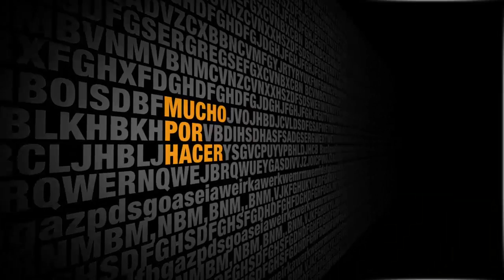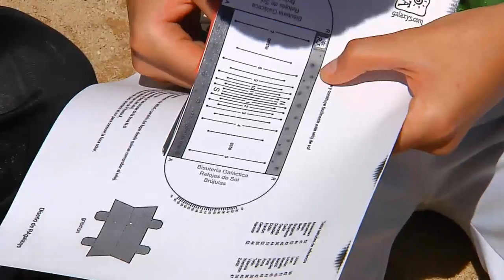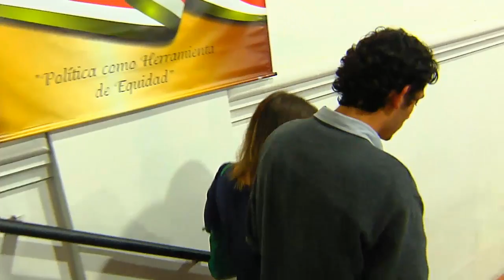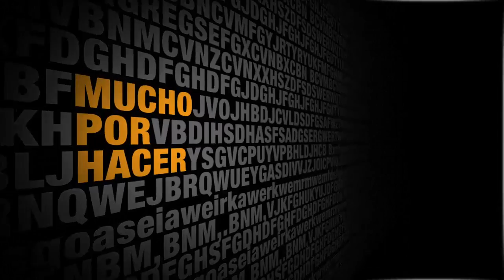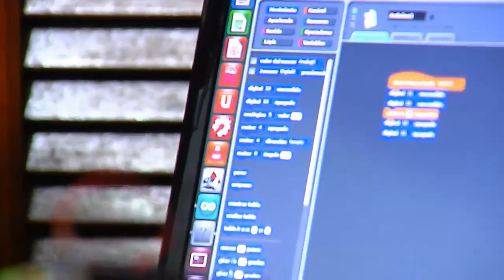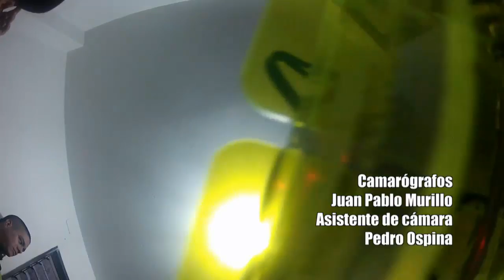Mucho por Hacer - CORUM Marinilla - Junio 4 de 2013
Para los jóvenes de CORUM dos médicos unidos hacen medicina y dos arquitectos unidos hacen arquitectura, pero "un médico, un arquitecto, un sociólogo y un matemático, juntos, pueden transformarlo todo". Esa filosofía ha alimentado la voluntad de este grupo que consta de 8 universitarios que confían en que la educación y la ciencia pueden convertir a su municipio en un lugar feliz y justo.